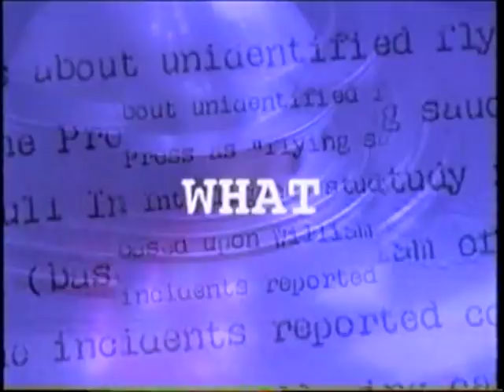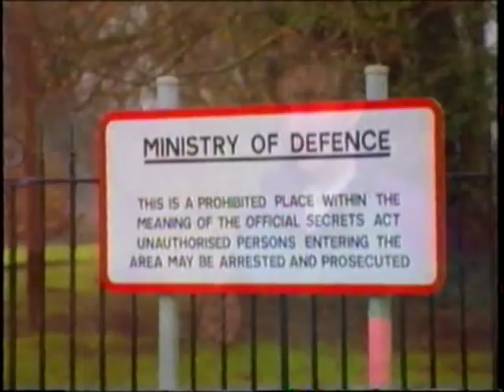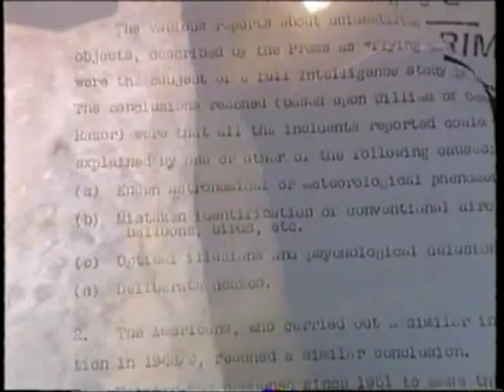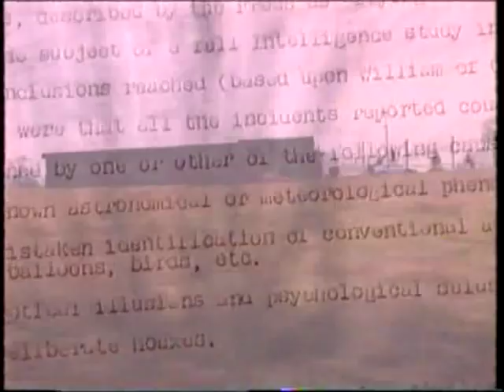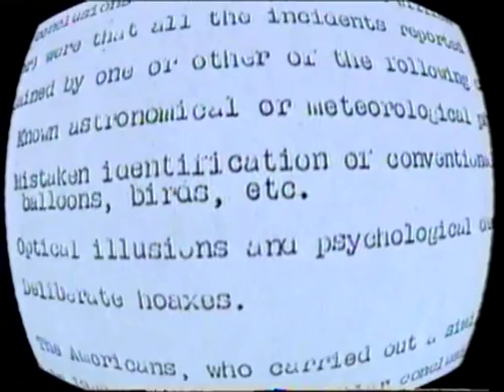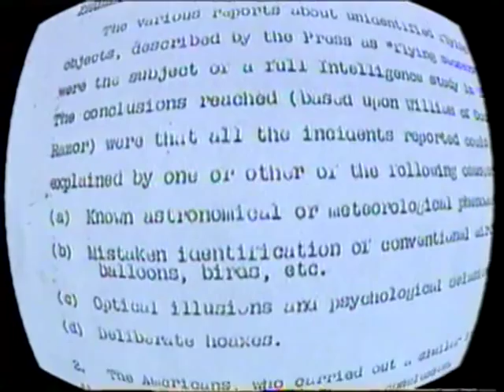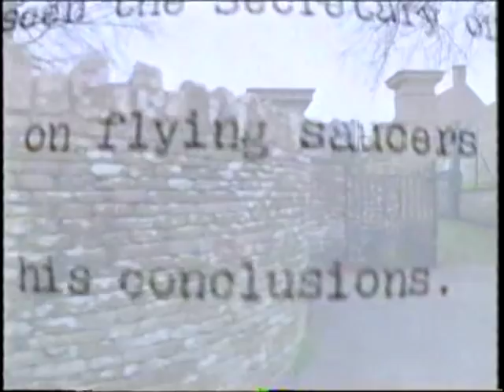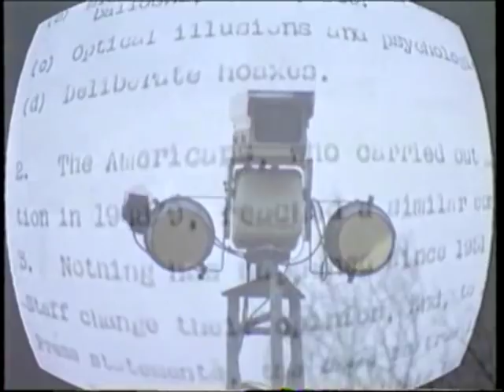Why Files MATT on TV RUDLOE MANOR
L ! v e TV show THE WHY FILES
episode on secret underground base RAF Rudloe Manor
this place used to be the central coordination point for UFO reports in the MOD
the denied this for years. Then eventually they admitted it was true.
I was called a nut for saying this but we were right in the end.
Glad to give the "shut down" place some exposure to prove it isnt shut down at all!
Also shown is the hyper secret Corsham Computer Centre where they play like theres nothing happening by low security for the bunker entrance and no signs saying keep out! Go visit it- theres nothing stopping you.

Extra info:
The Public Records Office at Kew has documents which state that P&SS (Provost and Security Service) Who were based at Rudloe Manor were investigating UFOs. Also we wrote to the MOD when we found these documents and they confirmed P&SS was the coordination point for all UFO reports in the Ministry Of Defence. Those are the indisputable facts.